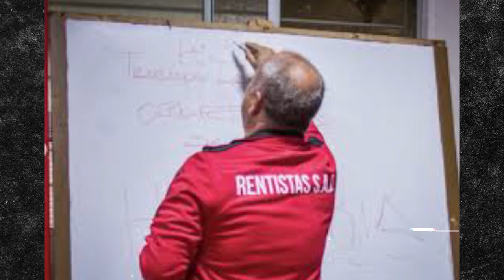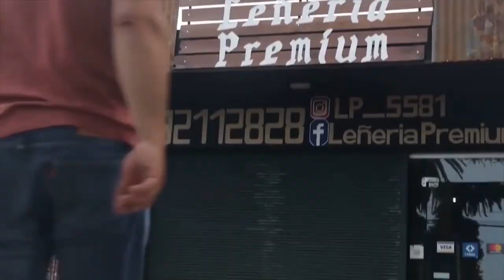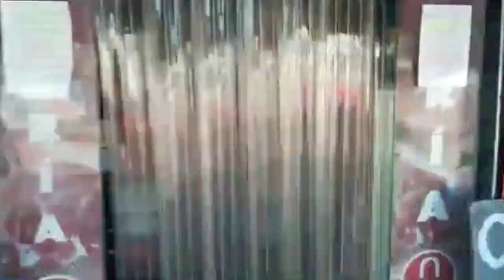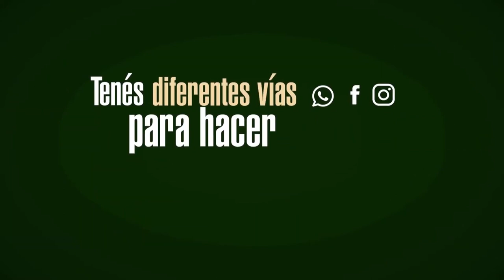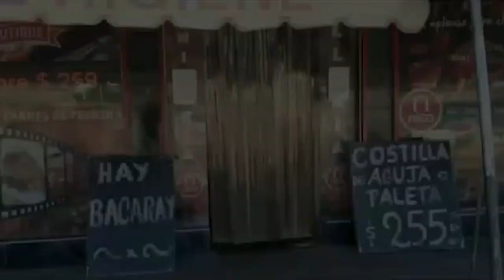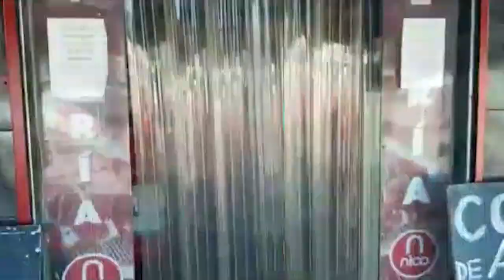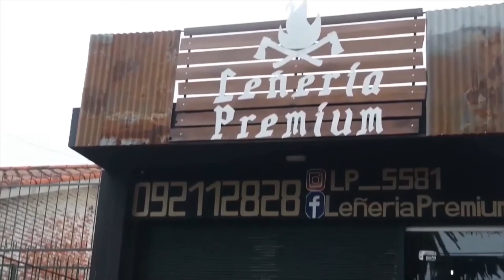ALEJANDRO CAPUCCIO MANO A MANO CUENTA TODO SOBRE EL "CLÁSICO DEL AVIÓN " NACIONAL VS PEÑAROL